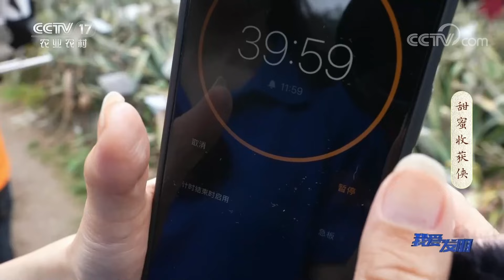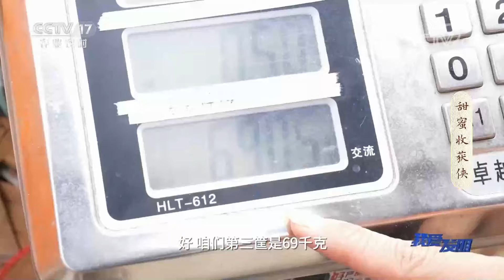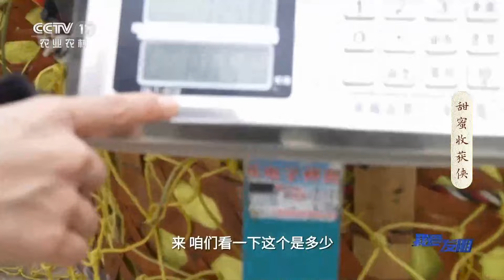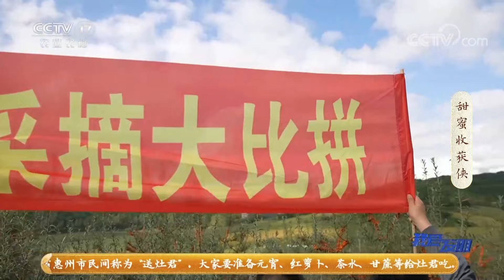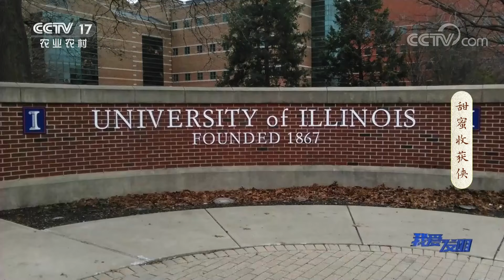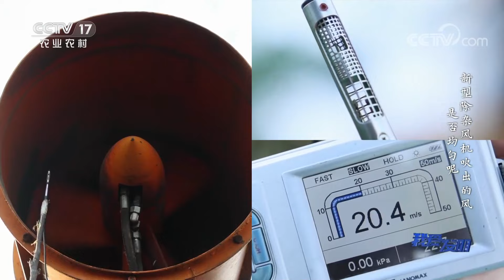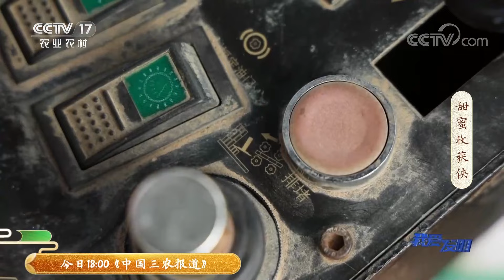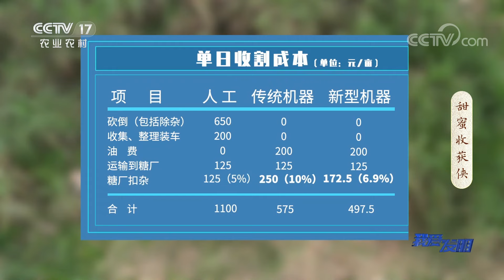这个采摘工具竟能模仿人手，让浑身是刺的菠萝服服帖帖！|「我爱发明」20230115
本期节目主要内容：
菠萝是一种颜值与美味并存的水果，可浑身是刺的它摘起来并不容易，王境发明团队发明了一种仿人手的菠萝辅助采摘工具，助力菠萝采摘工作。沙棘具有很高的营养价值、生态价值和经济价值，可在沙棘丰收季节，果农为采摘犯了难。陶金元发明了一台机器来解决沙棘采摘难的问题，帮助果农增产增收。